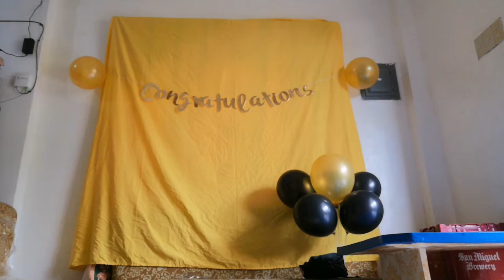SURPRISING MY BOYFRIEND | MARINELLA VLOGS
Love is one of the most special feelings which you experience in your life. Pampering your loved one (boyfriend, husband, lover) in surprising ways makes them feel special.

Salamat po sa patuloy na pagsupporta sa akin. I love you all.

No copyright intended.© Copyright Disclaimer Under Section 107 of the Copyright Act 1976, allowance is made for "fair use" for purposes such as criticism, comment, news reporting, teaching, scholarship, and research.